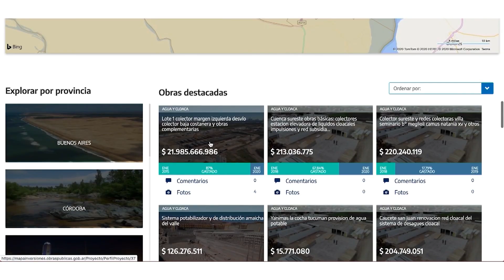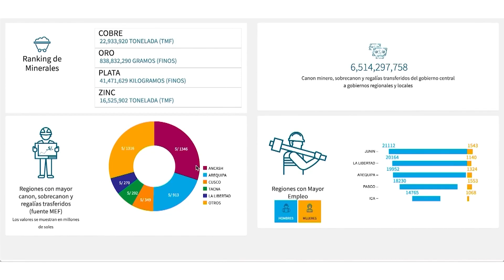Building on a Year of Open Data with Brad Smith and Jennifer Yokoyama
Microsoft launched the Open Data Campaign a year ago to close the data divide and help organizations of all sizes to realize the benefits of data.

Join Brad Smith and Jennifer Yokoyama for a discussion about the steady progress to level the playing field and make the world a more equitable place by making it easier to open, share and collaborate around data.